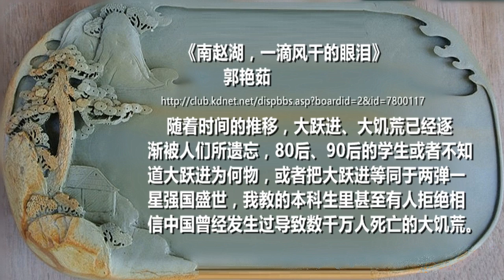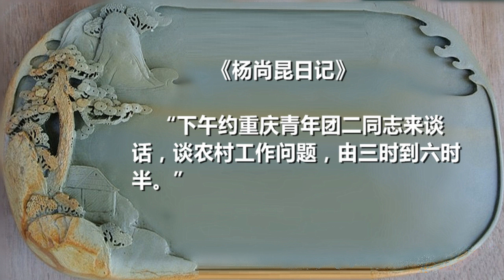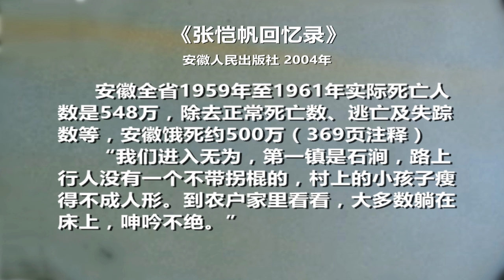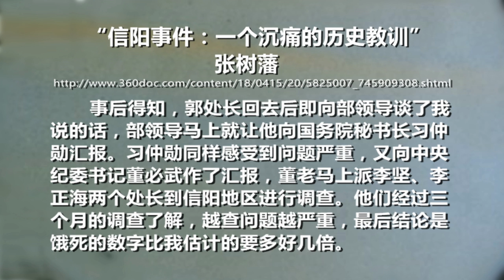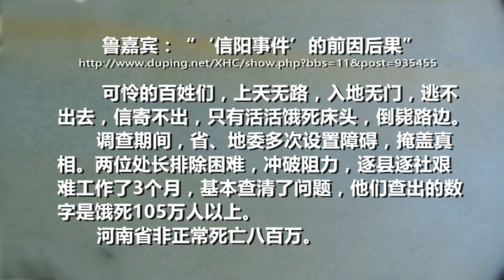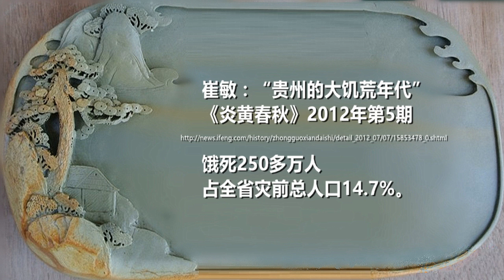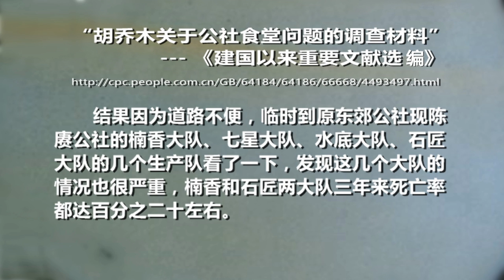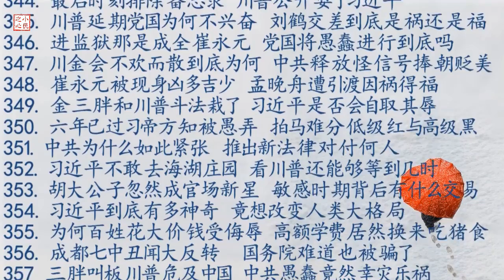大饥荒六十年祭 用官方史料拼出真相 2019.04.10 No.369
对于今天的众多年轻人来讲，确实难以想象，在承平时期，一个6亿人口的国家，如何能饿死数千万百姓。